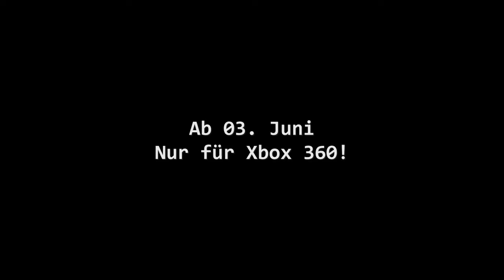Darkstar One: Broken Alliance - Gameplay Trailer HD